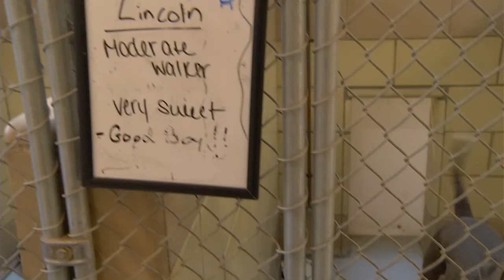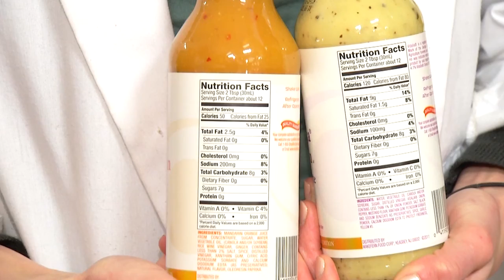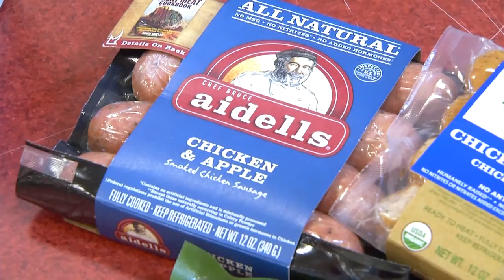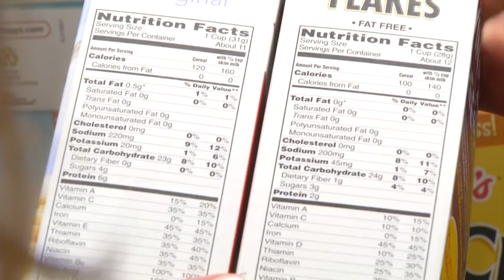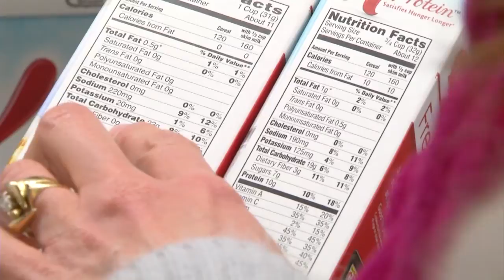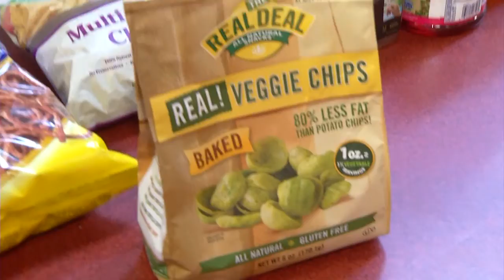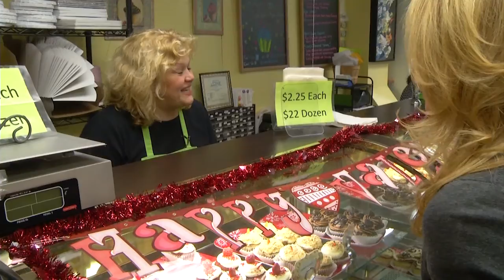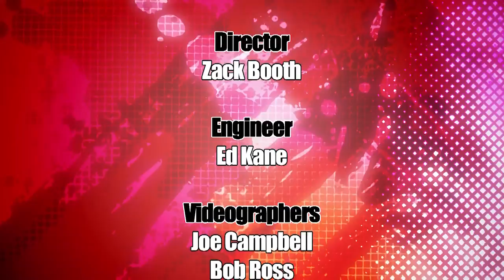Talk of the Town February 2013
Shelter Dog Walking at AWSOM
Nutrition Label Reading at Kinsley's ShopRite
Water Color Painting with Will Daskal
Bouillabaisse at Broadway Grille
Beating the Winter Blues
Cocktail Inspired Desserts at Kitchen Chemistry
Hula Hoop Fitness at Jim Thorpe Yoga Studio